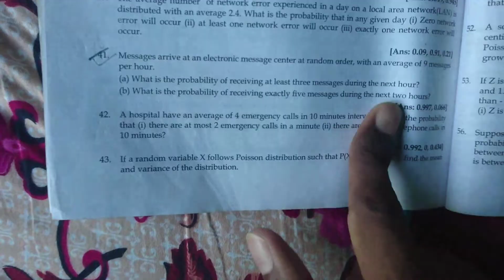Chapter-6 Part-III Poisson Distribution | Important Question | B.Sc.CSIT | BIT | BCA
👉️Chapter-6 Part-III
👉️Poisson Distribution
👉️VVVV Important Question
👉️TU Exam Question
👉️Exercise Question

Chapter-7(correlation and linear regression) with numerical Part-I

👉️Karl Pearson's Correlation Coefficient
👉️properties of Karl Pearson's Correlation Coefficient
👉️interpretation of Karl Pearson's Correlation Coefficient

 Chapter-7 Part-II
👉️Probable Error P.E(r)
👉️Standard Error S.E(r)
👉️with a most important example
👉️TU Exam question

Chapter-7 Part-III
👉️Spearman Rank Correlation Coefficient
👉️VVVV Important Question
👉️TU Exam Question
👉️Rank Correlation Coefficient

Chapter-7 Part-IV
👉️Regression Part-I
👉️with formula
👉️With two examples
👉️VVVV Important Question
👉️TU Exam Question

Chapter-7 Part-V
👉️Regression Part-II
👉️Coefficient of Determination
👉️with formula
👉️With two examples
👉️VVVV Important Question
👉️TU Exam Question